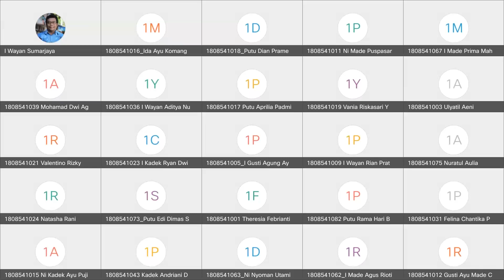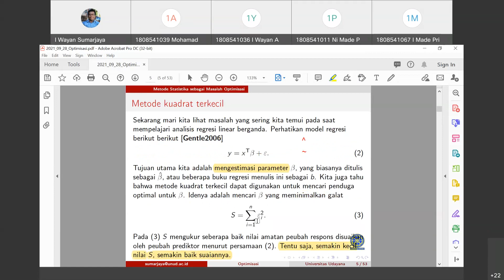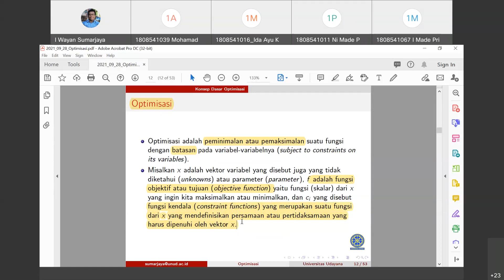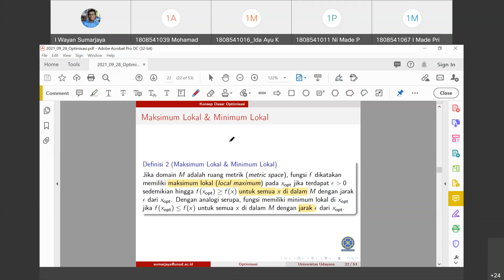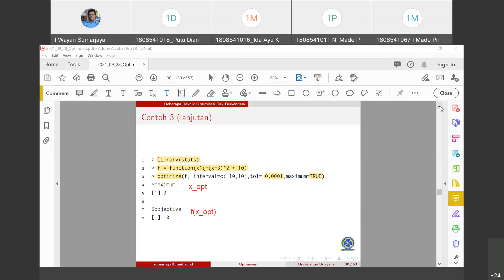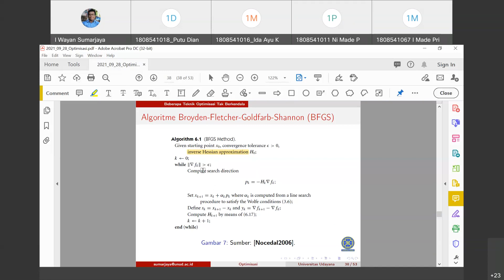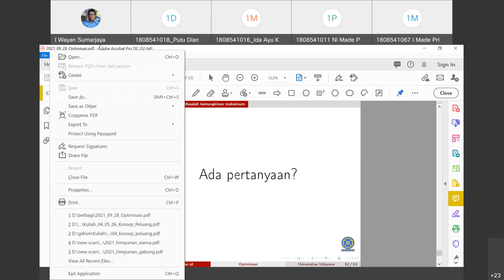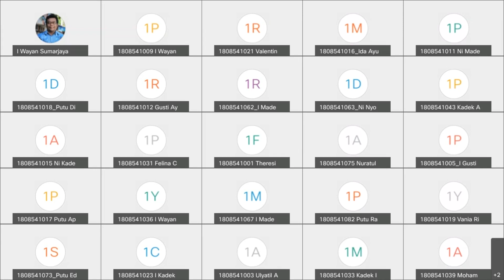Kuliah 04: Optimisasi Terkendala dan Tak Terkendala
Dalam video ini kita akan mempelajari optimisasi sebagai bagian penting dalam statistika komputasi. Pertama kita akan mempelajari optimisasi tak terkendala (unconstrained optimization) yang meliputi metode rasio emas, metode Nelder-Mead, metode BFGS, dan conjugate gradient. Kemudian kita juga membahas dua contoah optimisasi terkendala yaitu pemrograman linear dan pemrograman nonlinear. Pustaka R yang digunakan dalam kuliah ini antara lain: stats, optimx, dan neldermead. Video ini merupakan bagian dari kuliah Statistika Komputasi pada Program Studi Matematika, FMIPA Universitas Udayana yang bisa diakses melalui